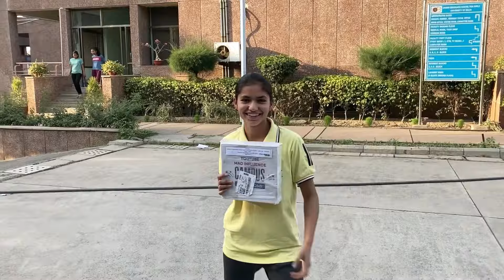YouTube Ki tarf se Gift 🎁 😱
Thank you for clicking on this video and spending your precious time with me! Hope you enjoyed it. I create and post videos every day around productivity, student and hostel lifestyle, study vlogs and a lot more and if this interested you, I am sure we can be friends!

FAQs:
who am i? my name is Khushbu, I am a part time YouTuber and a full time Bsc Lifescience student
which year of Bsc ?final
camera? iPhone 7 SE
edit? InShot
thumbnail? Canva
age? 20
height weight? sorry, too personal
thank you for supporting,
Cheers 🥂